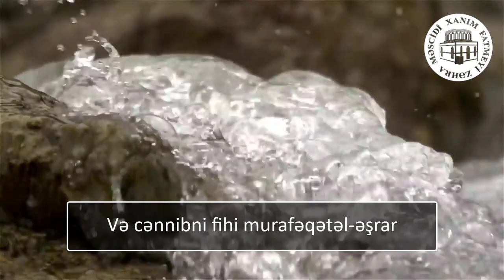Mübarək Ramazan ayının 16 cı gününün duası